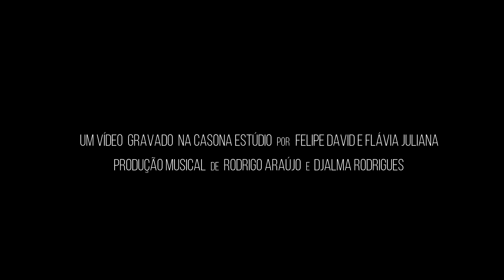Luamarte - Canção com teu nome (Acústico - Live Sessions)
FICHA TÉCNICA:

Captação de Áudio | Casona Estúdio
Mixagem e Masterização | Casona Estúdio
Produção Musical | Rodrigo Araújo e Djalma Rodrigues
Produção Executiva | Atlas Music
Figurino | Mister Victor, Elizabet Noivas e Hellen's Modas
Publicidade e design: Júnior Freitas

* Vídeo gravado na Casona Estúdio por Felipe David e Flávia Juliana.

- Canção com teu nome -
(Compositora: Joyce)

Menina acalma o teu coração
A noite fria vem e vai embora
Não fique triste não
Eu tenho um colo separado pra você
E se você quiser tem eu
A noite toda
Pode falar eu vou prestar toda atenção
E te ajudar mas por favor não chora, não

Eu tranco o quarto
Mando um áudio pra você
Você que gosta de me ouvir
Quem sabe agora vai querer saber
Tô acordado preocupado com você

Menina para de sentir só
A vida mal começou
Fecha os olhos, respira e pensa em você
Em tudo que você sonhou
Se ainda não conseguir se animar
Eu vou correndo até aí
Quero só tentar te convencer
Você tem a mim

Menina você não me esconde mais
Eu te conheço você é tão igual a mim e eu percebo
Nem comece a chorar
Eu tenho tanto pra falar
Você é linda e linda ainda
Que mude o rumo da conversa, vire os olhos, faça birra
Não vá se incomodar

Estico a noite perco o sono com você
Essa canção tem o teu nome
E eu fiz ela pra você